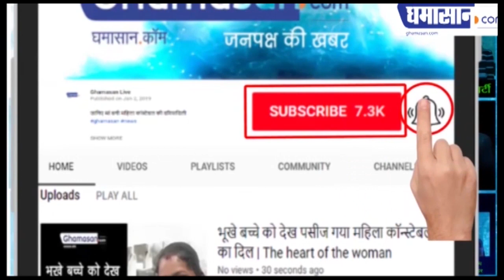फिर टेलीकास्ट किए जाएंगे "रामायण" और "महाभारत", इन दो बड़े Channels ने लिया फैसला !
कलर्स और स्टारप्लस हैं रामायण दिखने की तैयारी में
अभी नहीं की गई हैं कोई भी आधिकारिक टिप्पणी